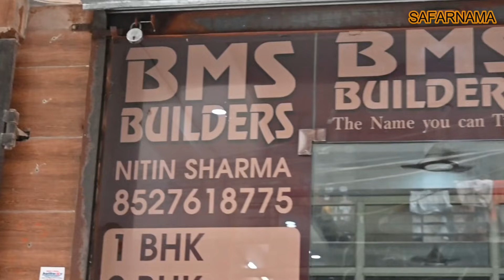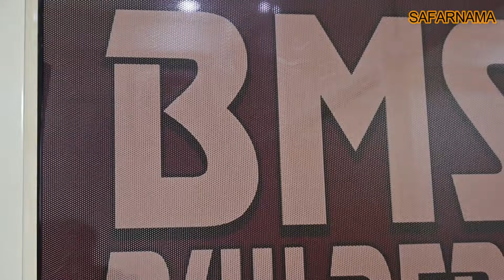मात्र ₹21000 में FLATS | CHEAPEST FLATS in DELHI | 90% FINANCE AVAILABLE | PRIME LOCATION IN DELHI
Namaskar dosto...!

I'm back again with new another interesting video about cheapest flats and property in Delhi.

BMS BUILDERS
Address : B-184, Mohan Garden, New Delhi - 110059

cheapest flats in delhi,
2 bhk flats for sale,
2 bhk flats in delhi,
luxury apartments,
bangalore flat,
apartments in bangalore,
apartment house,
2bhk flats,
apartment for sale in mumbai,
flats to rent,
3 bhk apartment,
1 bhk flat,
1 bhk flats for sale,
best apartments
modern apartments
apartments on
2 bhk apartment,
find me a property to rent
buy 2 bhk in mumbai
new flats for sale,
2 bhk flats for sale,
3 bhk apartment,